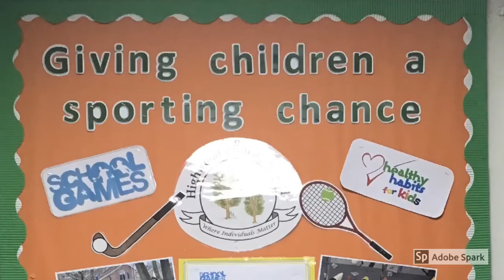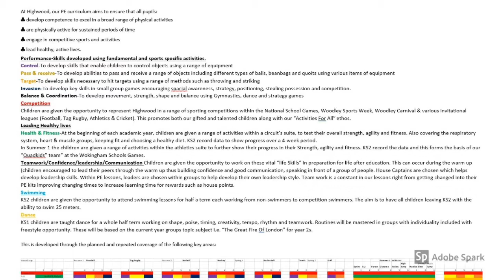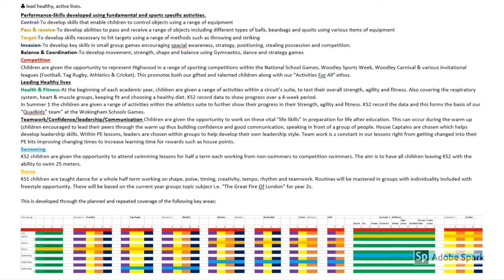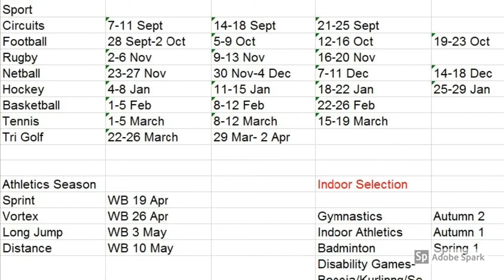Meet the Teacher PE - Mr Edwards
Mr Edwards explains all about the PE you will be learning next year